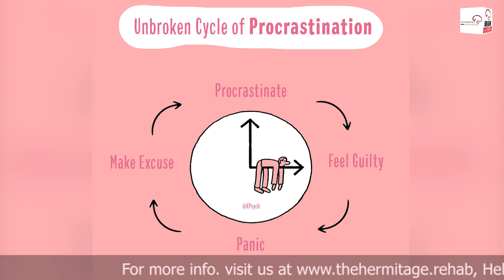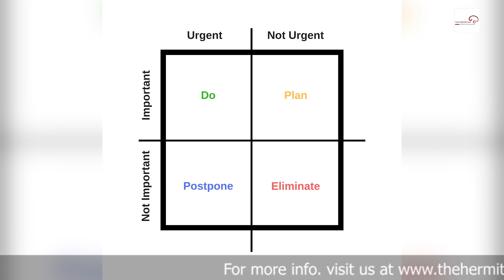Procrastination: Do You Also Feel Lazy ? | By Rytham Kohli | The Hermitage Rehab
Procrastination: Do You Also Feel Lazy ?  by Rytham Kohli

Procrastination is a common struggle that many of us face in our daily lives. Do you find yourself putting off important tasks, feeling lazy, and wondering why you can't just get things done? If so, you're not alone!

In this video, we delve deep into the world of procrastination and explore the reasons behind why we sometimes feel lazy and unmotivated. We'll also share practical tips and strategies to help you overcome procrastination and boost your productivity.

Join us in this engaging discussion as we break down the psychology of procrastination, share relatable stories, and offer real-world solutions to help you overcome this common challenge. Whether you're a student with a looming deadline, a professional juggling multiple tasks, or simply someone looking to improve your time management, this video is for you.